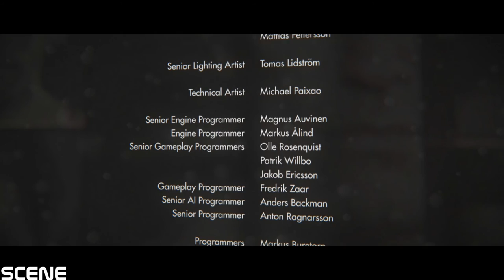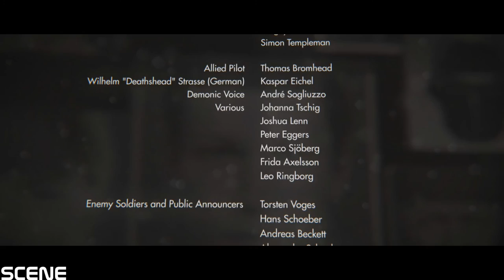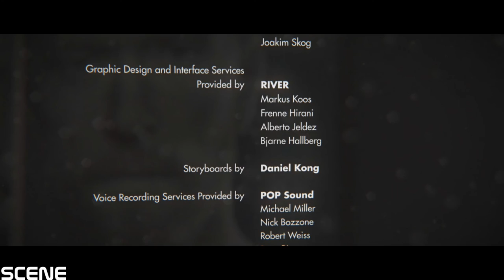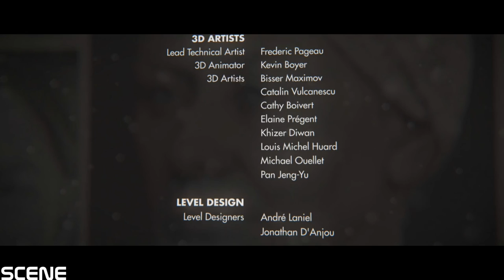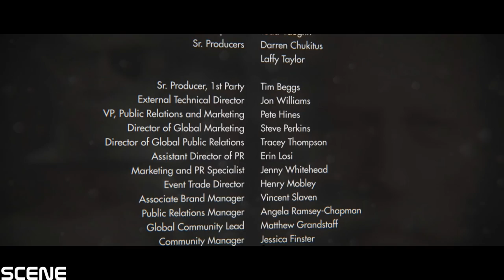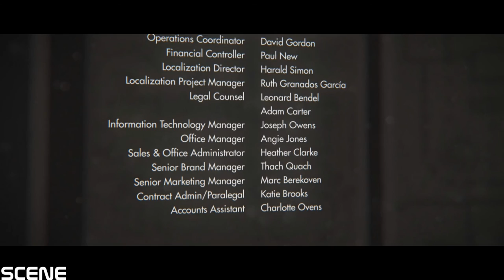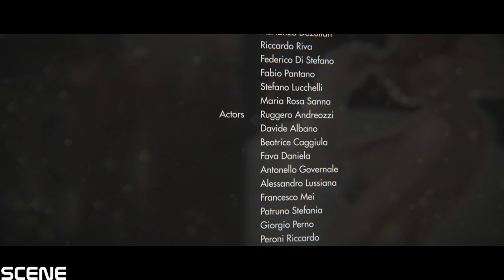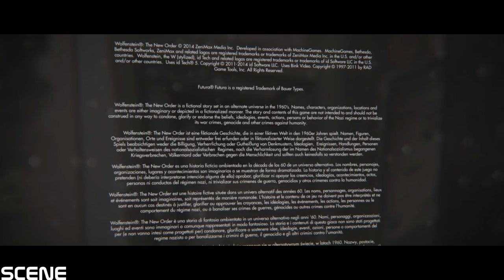Wolfenstein The New Order Walkthrough Part 22-END & FINAL - (GTX970) (1080p)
Game Information:
Wolfenstein®: The New Order reignites the series that created the first-person shooter genre. Under development at Machine Games, a studio comprised of a seasoned group of developers recognized for their work creating story-driven games, Wolfenstein offers a deep game narrative packed with action, adventure and first-person combat.